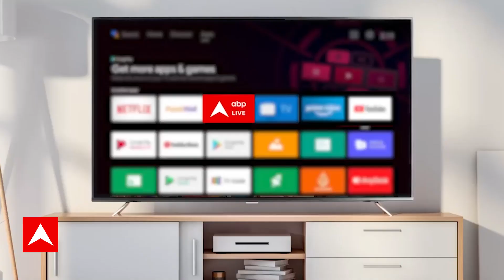Israel Hamas War: इजरायली कार्रवाई पर फिलिस्तीन में भयंकर गुस्सा | ABP News | Hindi News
Israel Hamas War Updates: Israel Hamas War Live Updates: इजरायल (Israel) और हमास (Hamas) के बीच पिछले 11 दिनों से जारी जंग ने दुनिया की नींद उड़ा रखी है. इन 11 दिनों के दौरान युद्ध में सरेआम मासूम लोगों की जानें जा रहीं हैं. ताजा जानकारी के मुताबिक इजरायल में मरने वालों की संख्या 1,400 है और लगभग 3,500 घायल हैं. इसके अलावा गाजा पट्टी में रहने वाले फलस्तीनियों की मरने वालों की संख्या 2800 है और करीब 11 हजार लोग बुरी तरह से घायल हैं.